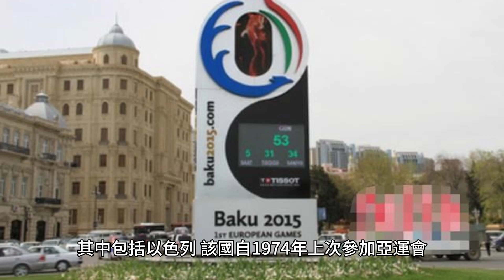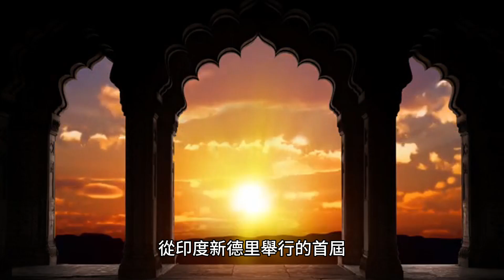亞運：每四年舉辦一次的跨洲體育賽事，來自亞洲各地的運動員參加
亞運會，又稱亞運會，是一項跨洲的體育賽事，每四年舉辦一次，來自亞洲各地的運動員參加。從印度新德里舉行的首屆運動會到 1978 年的運動會，該運動會均由亞運會聯合會 (AGF) 負責管理。自1982年奧運會起，亞運會聯合會解散後，由亞洲奧林匹克理事會（OCA）主辦。截至2018年，共有46個國家參加亞運會，其中包括以色列，該國自1974年上次參加亞運會以來一直被排除在亞運會之外。最近一次比賽於2018年8月18日至9月2日在印尼雅加達和巨港舉行。它將在中國杭州舉行。自2010年起，主辦城市同時舉辦亞運和亞殘運會，後者是身心障礙運動員參加的比賽項目。以下國家曾主辦亞運：

1.51：印度新德里
2.54：菲律賓馬尼拉
3.58：日本東京
4.62：印尼雅加達
5.66：泰國曼谷
6.70：泰國曼谷
7.74：伊朗德黑蘭
8.78：泰國曼谷 亞運會是一項跨洲體育賽事，每四年舉辦一次，來自亞洲各地的運動員參加。從印度新德里舉行的首屆運動會到 1978 年的運動會，該運動會均由亞運會聯合會 (AGF) 負責管理。自1982年奧運會起，亞運會聯合會解散後，由亞洲奧林匹克理事會（OCA）主辦。該運動會得到國際奧委會（IOC）的認可，據說是繼奧運之後的第二大綜合運動會。 亞殘運會被排除在亞運會主辦城市合約之外，因為亞殘運會是殘疾運動員競技的賽事，而亞運會是每四年舉辦一次、來自亞洲各地的運動員參加的跨洲體育賽事。亞洲殘疾人運動會將在亞運結束後立即舉行，但將亞洲殘疾人運動會排除在亞運會主辦城市合約之外意味著兩屆運動會將相互獨立舉行。